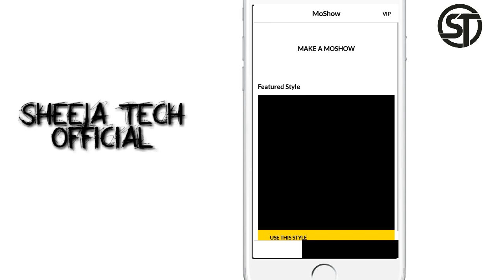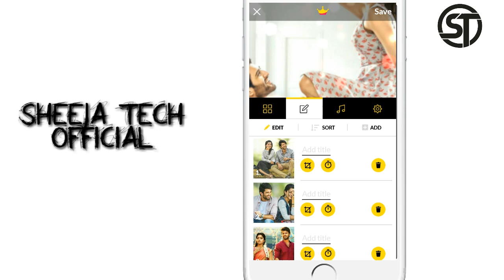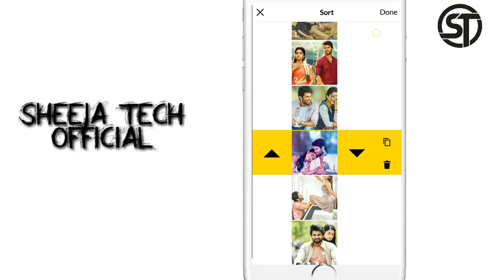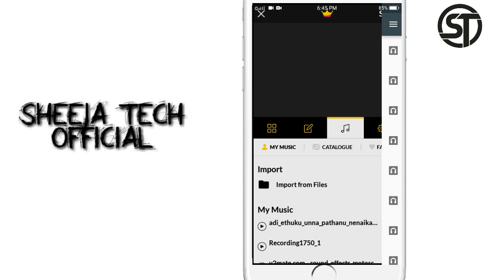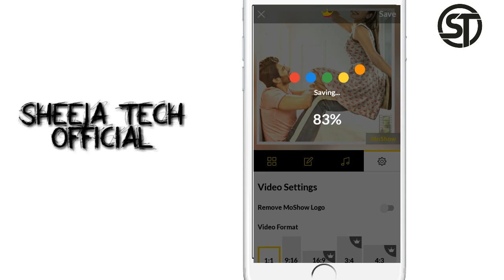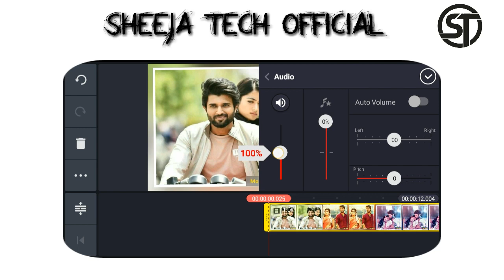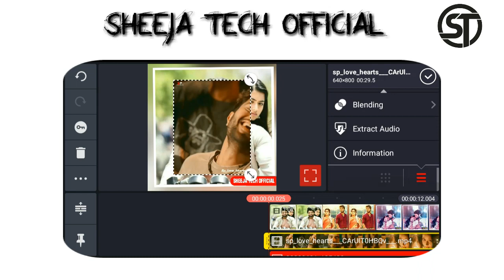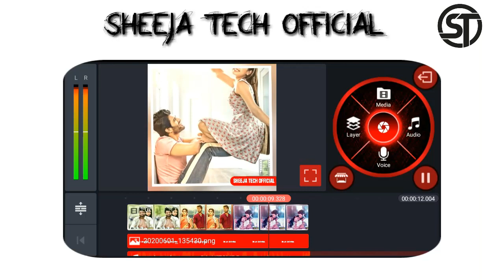how to make memories story video in kinemaster tamil, slideshow video